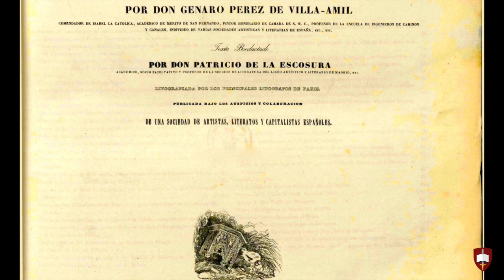Un viaje al Toledo del pasado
Genaro Pérez de Villaamil y d'Hugueta (Ferrol, 1807 - Madrid, 1854) fue un pintor del Romanticismo español especializado en el paisaje.
Fue autor, entre otras obras, de una colección de litografías, publicadas en tres volúmenes en París entre 1842 y 1850, bajo el nombre de “España artística y monumental”, en la que se recogían la imagen y descripción de destacados monumentos españoles. Entre ellos, los de la ciudad  de Toledo.
Villaamil fue Comendador de Isabel la Católica, académico de mérito de San Fernando, pintor honorario de cámara de S. M. C., profesor de la escuela de ingenieros de caminos y canales y miembro de varias sociedades artísticas y literarias de España.